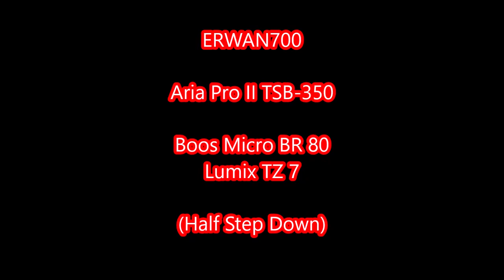U2 "New Year's Day" Bass Cover (War Album)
Aria Pro II TSB-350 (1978)
Boos Micro BR80
Lumix TZ7 (vidéo)
Tuning D# G# C# F#
merci à

Ne suis pas musicien.. juste un autodidacte de la basse et surtout un "vieux" fan de U2 !
(Ici je resterai encore là...un peu...)

Je ne suis pas propriétaire de cette musique et je souhaite demander une exemption de droit d’auteur en vertu de la Loi sur le droit d’auteur de 1976 pour « utilisation équitable », car cette vidéo est une simple affiche pour des raisons non lucratives d’éducation et de recherche.